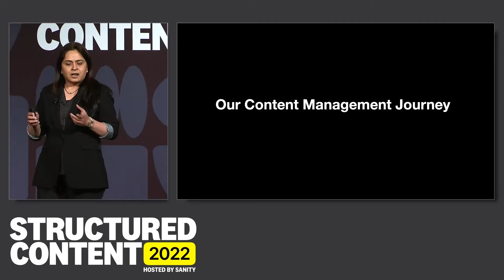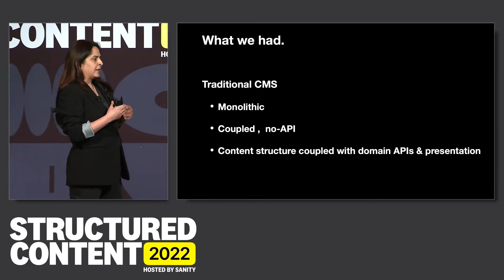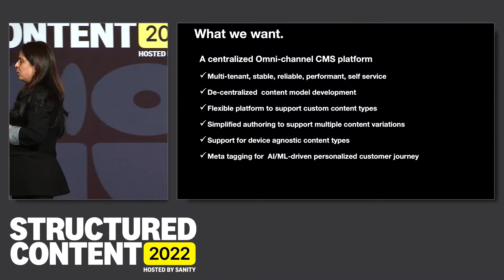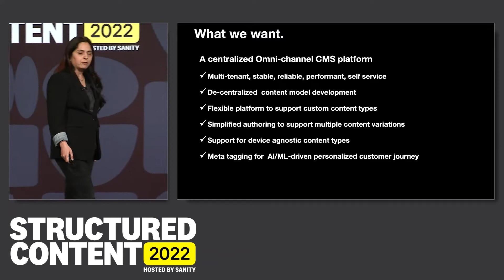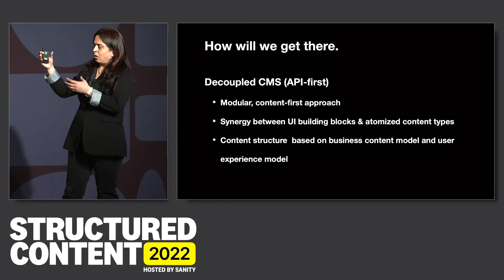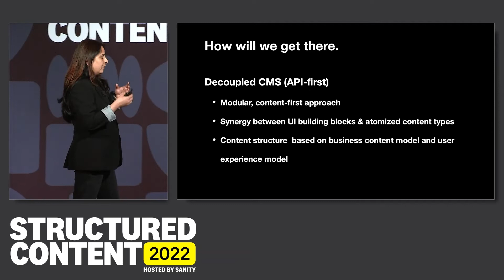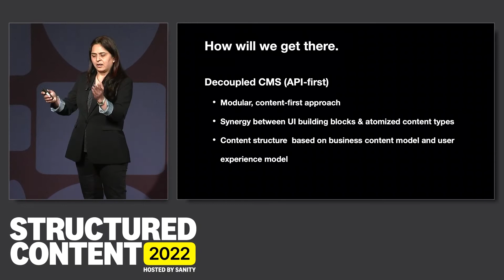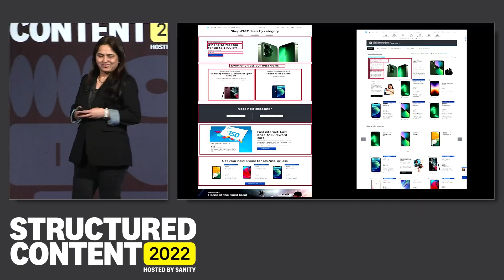The Business Side of Structured Content - Structured Content 2022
The shift to a structured content model changes how organizations think about organizing and creating content, as well as how software engineering teams function. What happens when a large enterprise undergoes this important transformation? Find out how one engineering team has changed their working practices, and how this evolution affects business outcomes.

Learn more about how Sanity can help you build better digital experiences